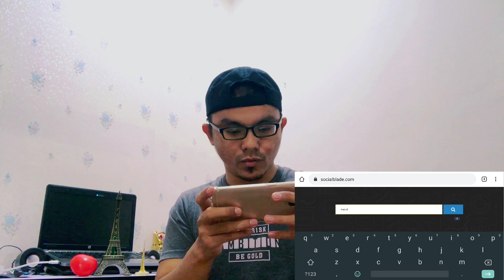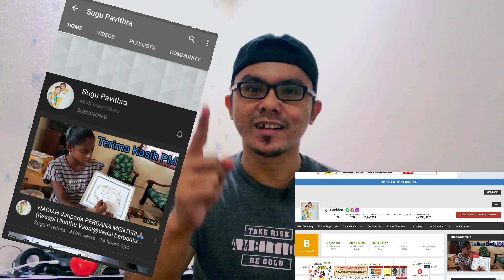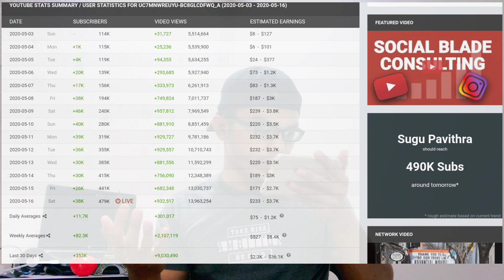RAMALAN GAJI SUGU PAVITHRA | INSPIRASI UNTUK YOUTUBER BARU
Video ini dibuat hanyalah untuk memberi pendapat peribadi dan tiada melibatkan unsur hasutan dan memburukkan mana pihak

Jika ada video @ perkara nak bang Kokdi React sila suggest di ruangan comment di bawah guys .

I will gladly take down the video. Thank you!